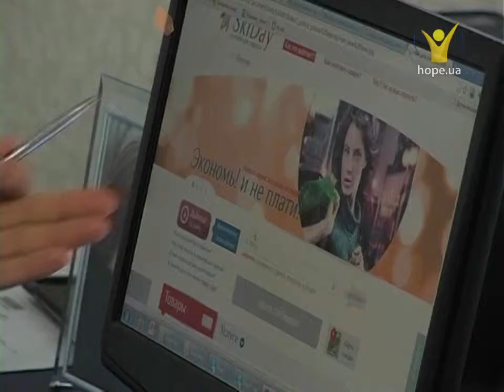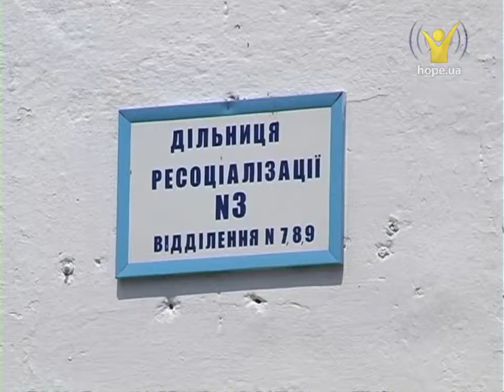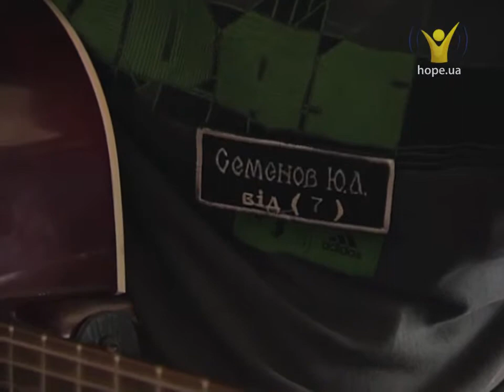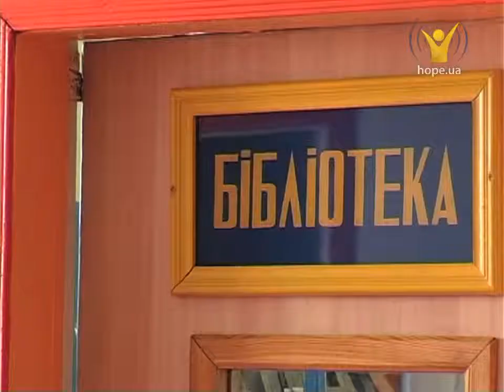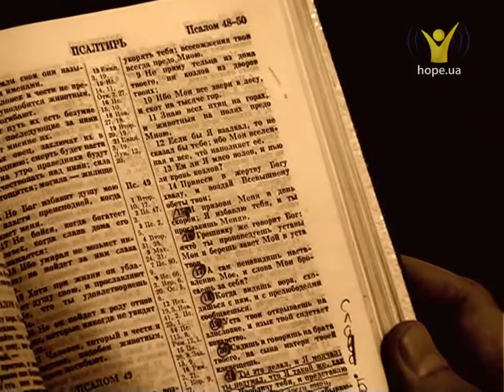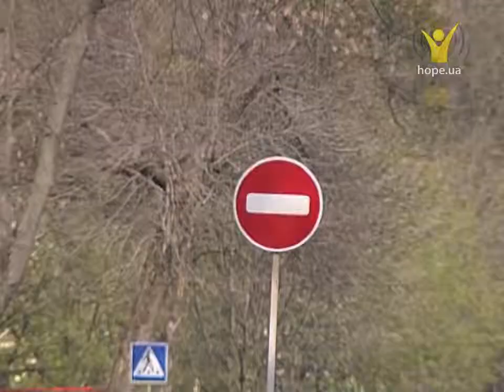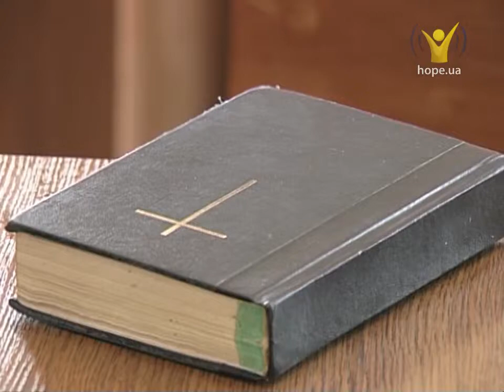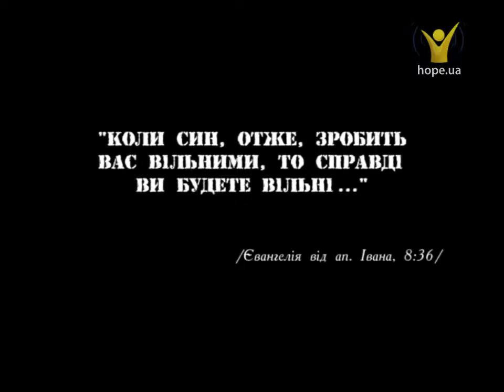ЗОНА. По обидва боки | ...є Любов [06/12]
ЗОНА. По обидва боки | ...є Любов

Частина друга

Юрій з дитинства був  лукавим. У колонію посиленого режиму він потрапив на 15 років — за вчинений тяжкий злочин. Там він жорстко утверджував свій авторитет. І раптом... Його звинуватили у подвійному вбивстві, якого він не здійснював. Юрій не на жарт злякався. Але  сталося диво! Згодом Юрій зрозумів, що таке справжня свобода.